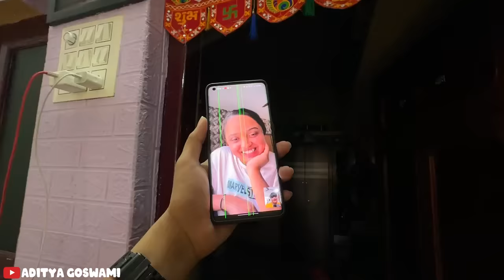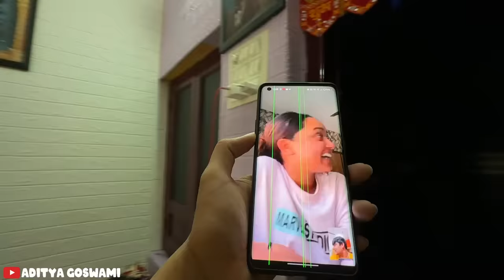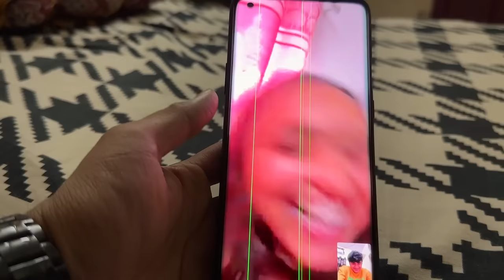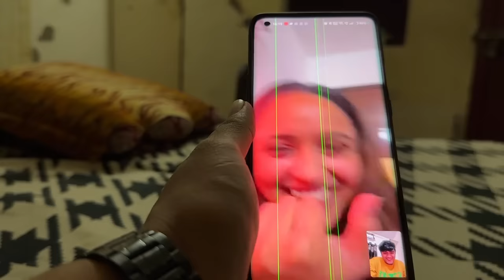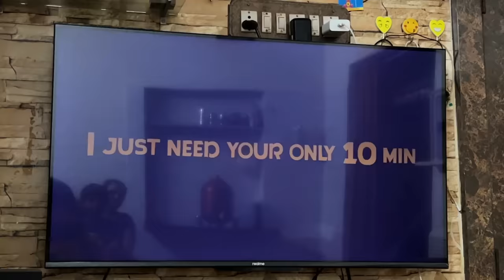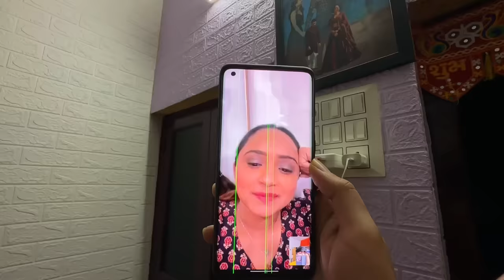અમારી લવસ્ટોરીનો એક નાનો ભાગ 🥺| aditya goswami | gujarati family vlog | love story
☀️Protect your glow with TAC Kumkumadi Sunscreen! Infused with 100% pure
Kumkumadi extract, it's your ultimate sun defender. Lightweight, nourishing, SPF 50 with PA+++.
Embrace sun care that's gentle yet complete! 🌞💛SunscreenEssentials